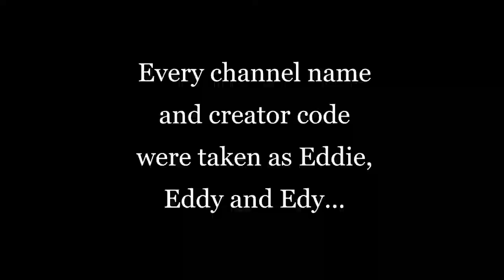I AM BACK! TEAM NOBU GRIND TIME!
Hey! I am back! Rebranding as R1ffle. Grinding Team Nobu!
Music : Its alright, its ok - Deuce (the best artist on earth)